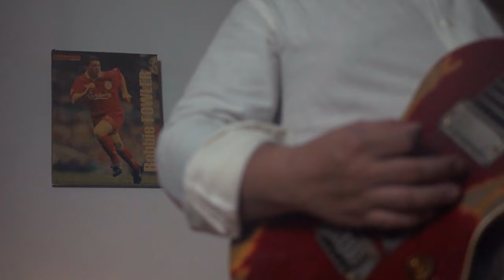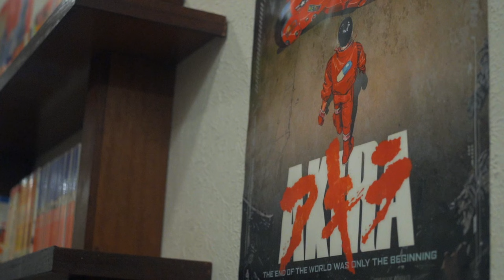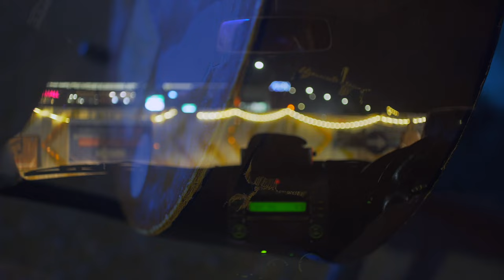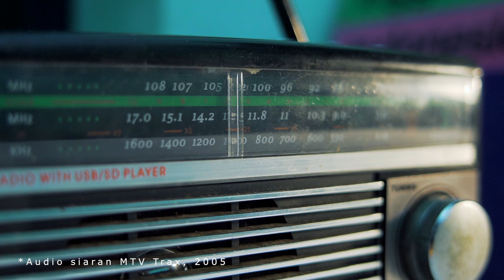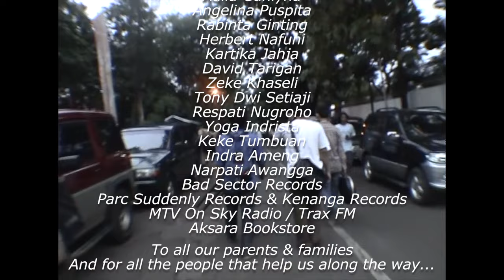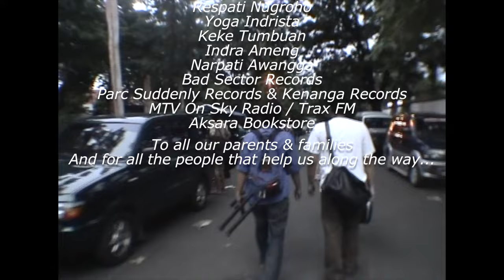Where's The Crowd? (A Documentary)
Kisah tentang sebuah band musik asal Jakarta "godsmustbecrazy" yang gagal untuk berlayar, namun tetap meninggalkan kesan yang beragam kepada tiap personilnya.
Dipertemukan kembali oleh sebuah hit single yang bertajuk "Where's The Crowd?" dan cerita-cerita dibalik kegagalan mereka.